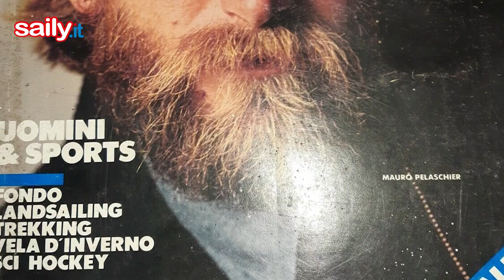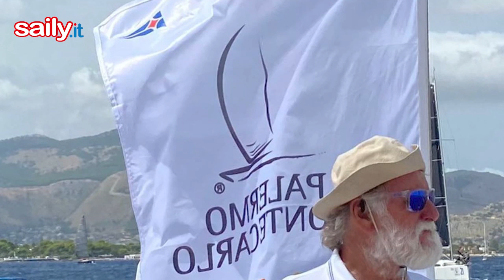Mauro Pelaschier: il volto della vela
LA CLIP INTRODUTTIVA DELLA SERATA AD ANDORA - Porto Sotto le Stelle ospite Mauro Pelaschier, ecco la clip di presentazione